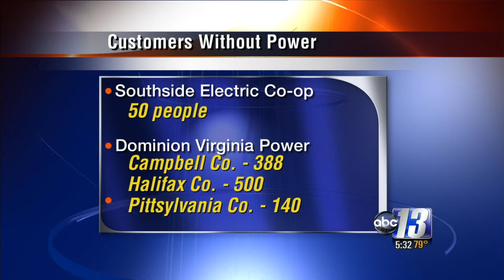Dealing with the Aftermath of the Derecho Storm